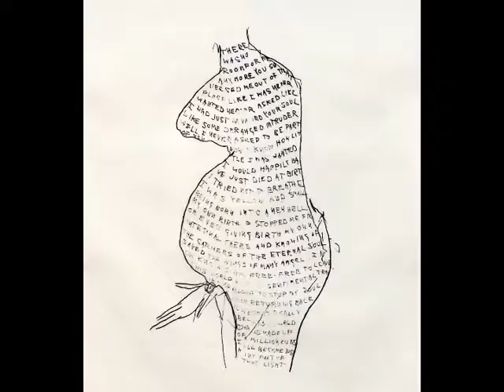Louise Bourgeois & Tracey Emin Exhibition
takes a virtual tour of the Louise Bourgeois & Tracey Emin Exhibition at the Hauser & Wirth Gallery in London. Narrated by Juliette Goddard
The exhibition runs until 12 March 2011. Who are the Artists and where are the Exhibitions everyone's talking about in London? Check out  ArtLyst.com